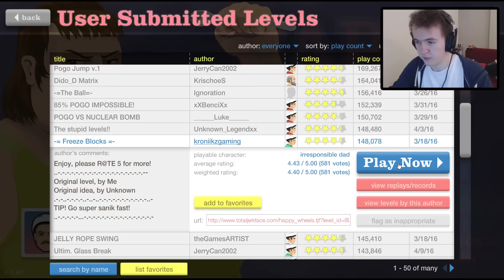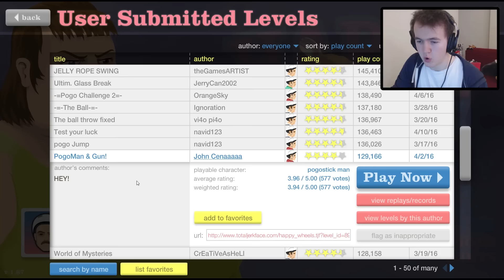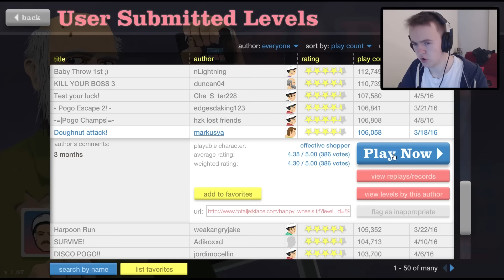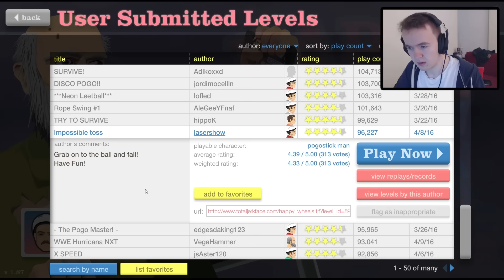MYSTERIOUS | Happy Wheels #14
It turns out I played so much Happy Wheels last time that there was enough for another video. Here are some more funny moments from the land of Happy Wheels featuring... Blood, Rage, Fails and more.

The streak of really awesome levels continues in Happy Wheels as people have managed to make dark and mysterious worlds, working nuclear bombs and even an Indiana Jones style boulder run. The levels were so awesome in fact that they gave me hiccups AND cut my hair off.

If you guys enjoy Happy Wheels funny moments let me know and we can come back with another episode soon.